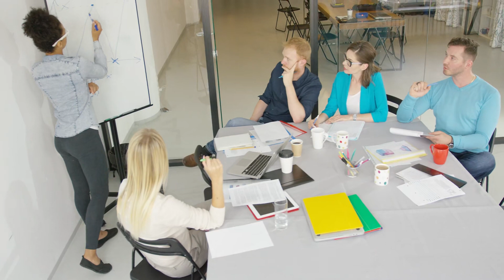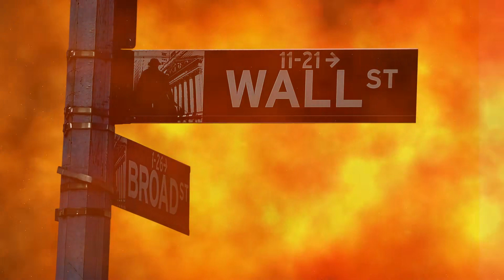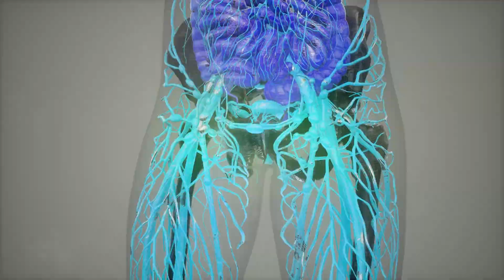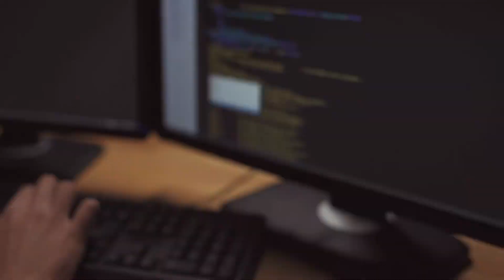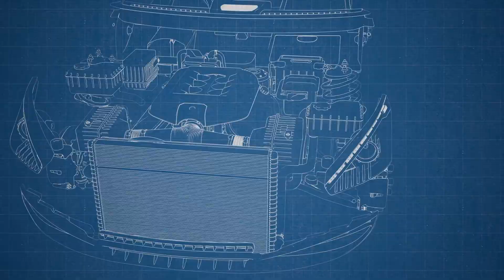Tập 6 | Azeroth Troll Đích Vĩnh Hằng Audio | Chương 51 - 60 | Du Hí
⭐ Quyền lợi: Yêu cầu làm Full bất kỳ bộ truyện nào:
Truyện: AZEROTH TROLL ĐÍCH VĨNH HẰNG Tập 6
Tác giả: Tâm Tịnh Bất Lương
Thể loại: Du Hí
Identifier: 63f5bf5defbdcab7d160d38d

Chi tiết các chương:
00:00:00 Chương 51 : Chứng kiến lịch sử
00:12:20 Chương 52 : Vận mệnh lối rẽ
00:25:12 Chương 53 : Tin đồn thất thiệt
00:38:01 Chương 54 : Thẳng thắn tương đối
00:50:25 Chương 55 : Nhỏ tiểu Goblins
01:03:29 Chương 56 : Trật tự đũa phép
01:15:57 Chương 57 : Fruzluk (tục)
01:28:53 Chương 58 : Đường về chuẩn bị
01:41:03 Chương 59 : Thời gian chiến tranh đồng minh
01:53:43 Chương 60 : Nhân mã chi tranh

Any copyright complaints or suggestions please contact admin